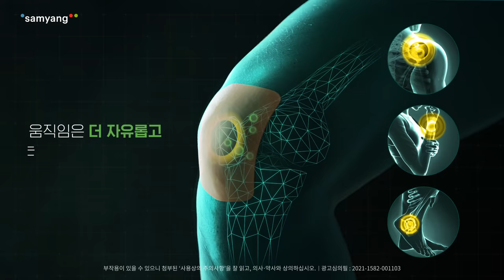[류마스탑] 이덕화 "어떤 움직임에도 꼼'쫙'마" (신규 CF)